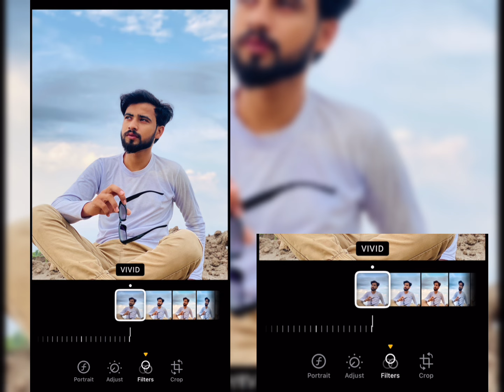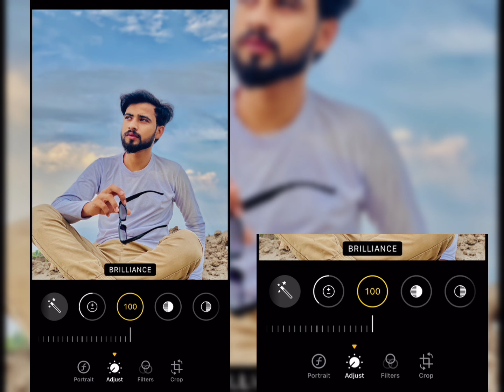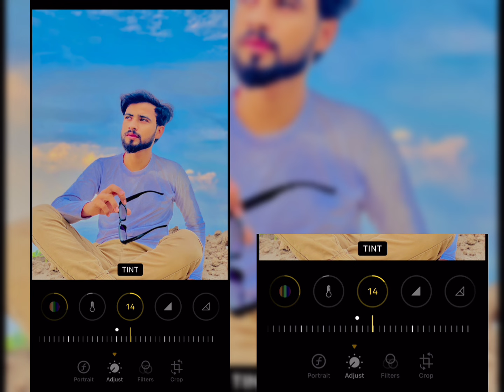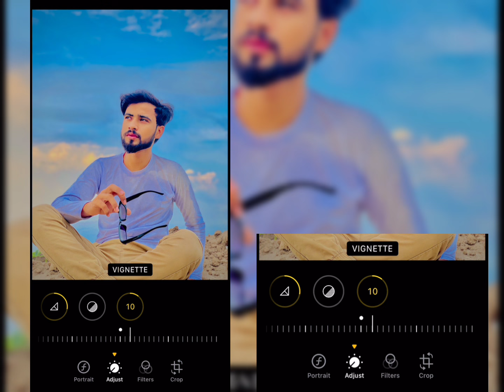New IPhone Photo Color Grading 🔥2024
Instead Search 🔍
How To edit photo iPhone
iPhonePhoto editing
iPhoneiPhone X
iPhone 6 photo editing iPhone 7 photo editing iPhone 8 Plus for editing iPhone 6s Plus photo editing iPhone 5 iPhone 11 Pro photo editing iPhone 12 pro max
iPhone13 photo